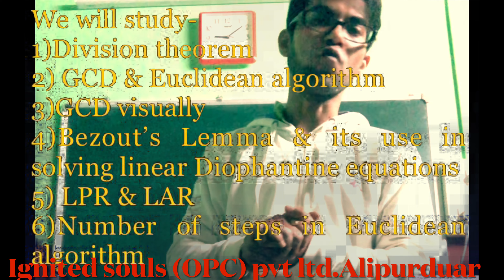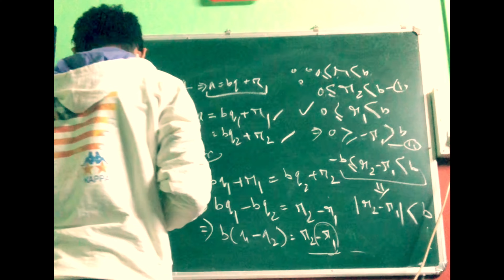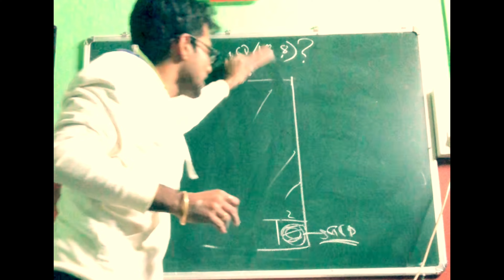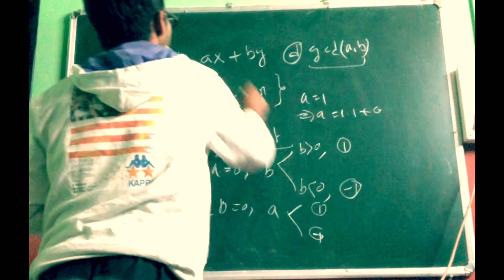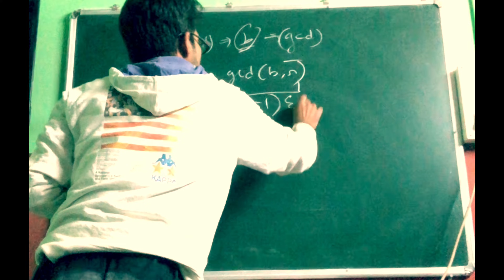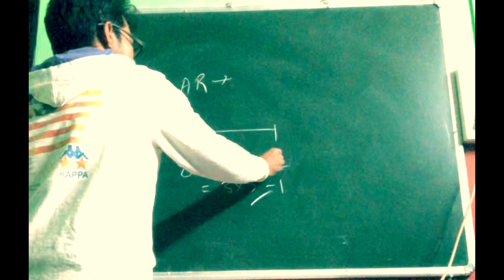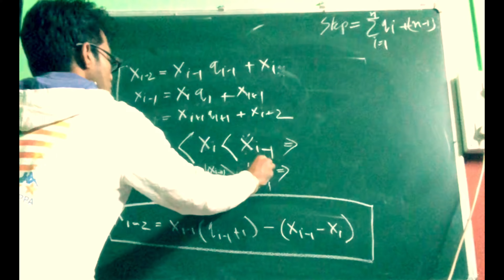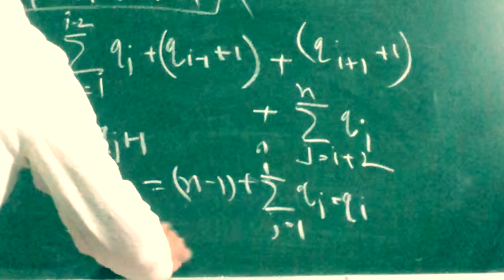Elements Of Algebra ( Leonard Euler) Lecture 3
IITJEE Mathematics MathematicsolympiadWe will study about GCD/Euclidean algorithm/Bézout lemma/Least positive reminder/least absolute reminder/Number of steps in Euclidean algorithm.Prerequisite for Linear Algebra.Important for students preparing for IMO/IITJEE